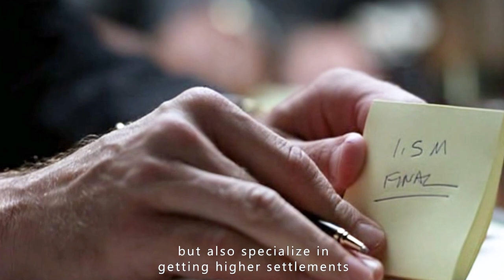The righteous lawyer lost his fortune to seek justice for the child and save the entire town.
An environmental case based on real events, the largest compensation amount in the history of New England. A righteous lawyer spent all his money to fight against two major companies, and multiple cases of leukemia were caused by sewage discharge. Thank you for your support.